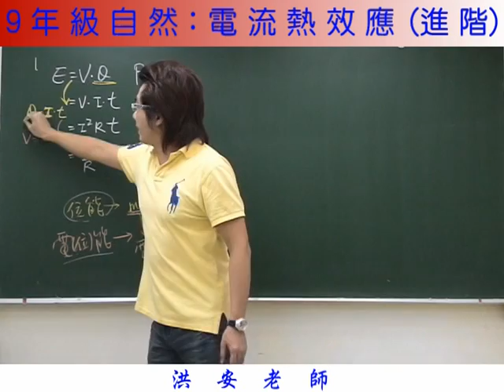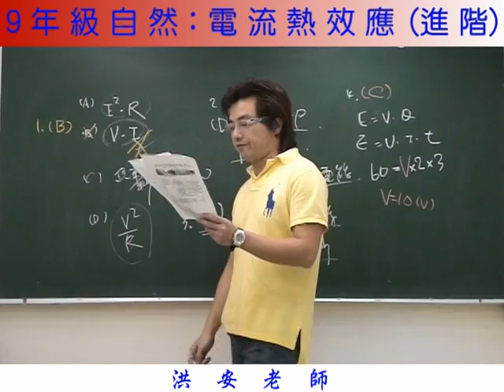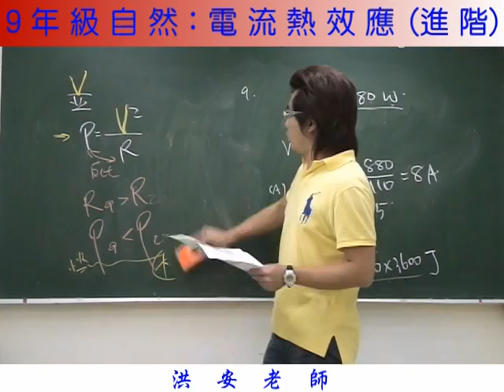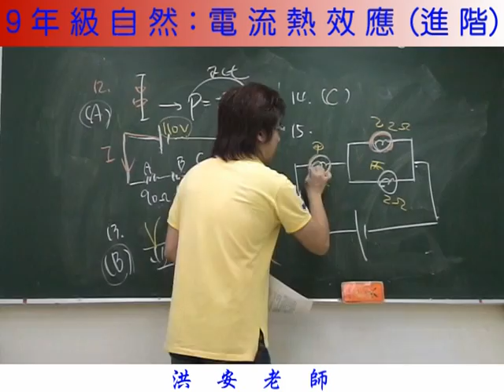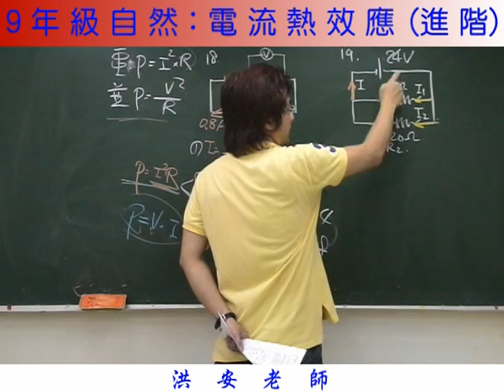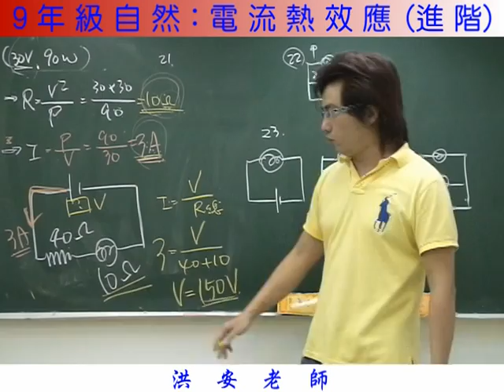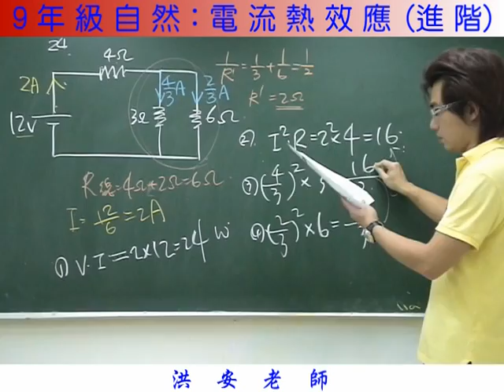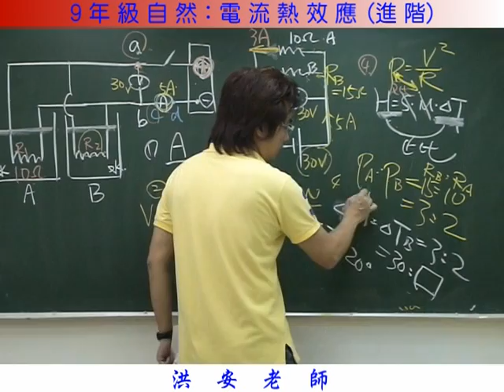電流熱效應(進階)